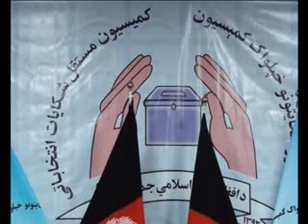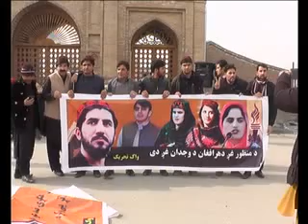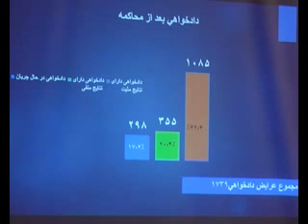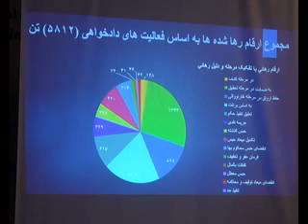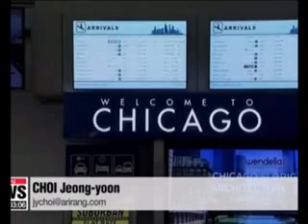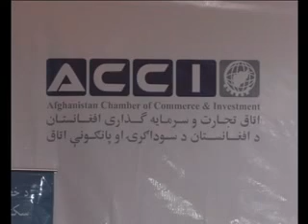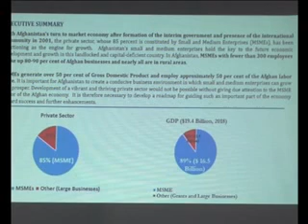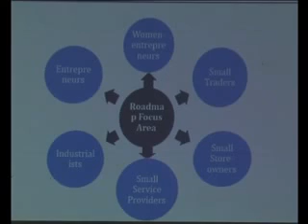PASHTO NEWS 29 JAN 2020پښتو خبری سرویس